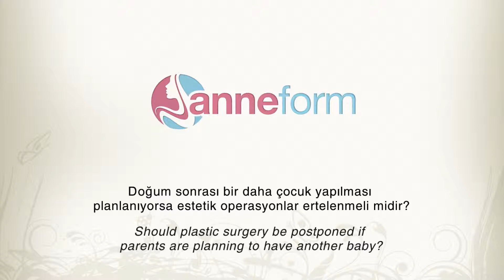Doğum Sonrası bir daha çocuk yapılması planlanıyorsa estetik operasyonlar ertelenmeli midir